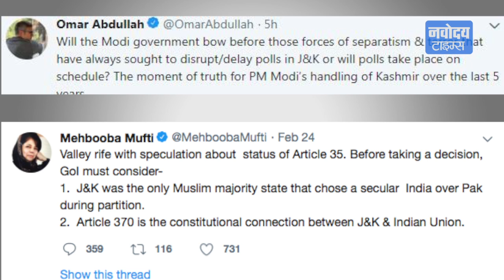Kashmir में 35-A पर इस वजह से आगबबूला हो रहे हैं Omar Abdullah और Mehbooba Mufti। Article 35 A In JK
आर्टिकल 35A पर उमर अब्दुल्ला ने केंद्र सरकार को चेतावनी देते हुए कहा है कि केंद्र सरकार को राज्य में चुनाव कराने पर ध्यान देना चाहिए। पूर्व सीएम ने यह भी कहा कि अगर ऐसा हुआ तो प्रदेश में अरुणाचल से भी अधिक खराब हालात हो जाएंगे।